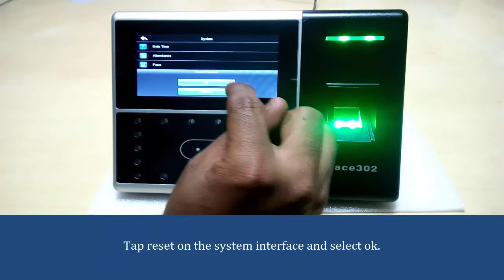Reset option in UFace302 Device